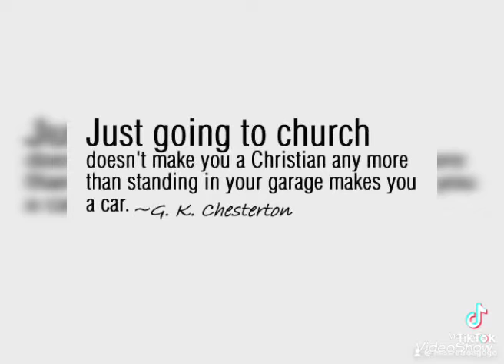Satan himself masquerades as an angel of light